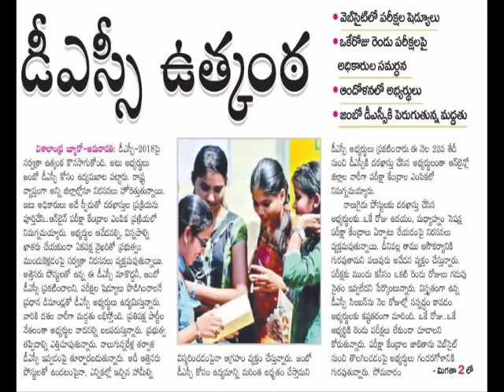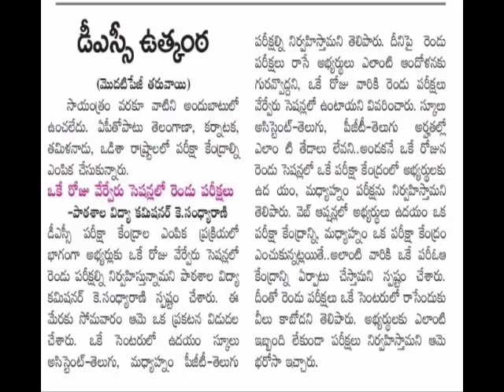AP DSC 2018, పెరుతున్న మద్దతు ! ఒకే సెంటర్స్ పై స్పష్టత విద్యాశాఖ ! లేటెస్ట్ న్యూస్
AP DSC 2018, బ్రేకింగ్ న్యూస్! గంట శ్రీనివాస్ ను ముట్టడించిన DSC అభ్యర్థులు! ఉద్రిక్త వాతావరణంAP DSC 2018, WEB OPTION'S , SUBJECT WISE APPLICATION, AP DSC LATEST NEWS,"AP DSC 2018 MOCK TEST